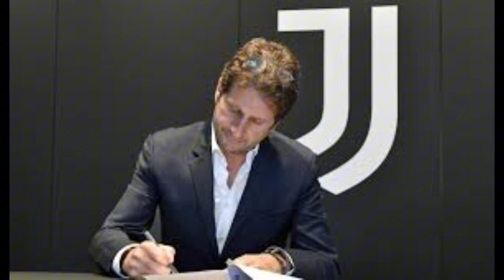DONNE | VERSO SASSUOLO-JUVE,... // [NOTIZIE DA JUVENTUS]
[NOTIZIE DA JUVENTUS]
L'impegnativa trasferta a Sassuolo di domenica 21 gennaio chiude una settimana molto intensa per la Juventus Women, tra mercato, momenti emozionanti in squadra e il passaggio del round in Coppa Italia.

Il signor Montemurro, come sempre, fa il punto della situazione.
Una settimana piacevole: abbiamo potuto lavorare bene con la partita di Coppa, un'occasione utile per sviluppare alcune situazioni di gioco, oltre che positive per il risultato. La differenza del campionato con Samp ci fa pensare a come l'approccio mentale sia fondamentale, sia nella settimana che nel giorno della gara, e non solo: è la dimostrazione di come il calcio sia così. Non ci sono giochi scontati, ho visto in Italia salire ad un livello molto alto, abbiamo giocato uno sport moderno in cui non ci sono giochi più facili. Il segreto è non andare troppo lontano con la testa, e pensare sempre al prossimo gioco»
Ogni settimana la Juve offre buone notizie e momenti importanti: in questa Arianna ha raggiunto un traguardo incredibile per il quale mi congratulo, è la conferma di quanto è cresciuta; sono anche molto felice per il rinnovamento di Sofia, che in questo periodo ha davvero dimostrato il suo valore, che può permettere di raggiungere livelli elevati. In generale, sono felice di vedere come cresce il gruppo: il cambiamento nel calcio è qualcosa che accade e deve essere affrontato, e vedere che la squadra è matura e reagisce nel modo giusto è qualcosa che mi rende molto felice del lavoro che stiamo facendo. Stiamo anche gettando le basi per i prossimi anni»
I nuovi giocatori si stanno adattando bene, sul campo e non solo. Naturalmente stanno ancora scoprendo l'ambiente, ma hanno capito subito la Juve e la loro cultura. Non vedo l'ora di vederli nel gioco»
«Il Sassuolo è sempre stato una squadra impegnativa da affrontare, ha un buon allenatore e buoni giocatori e sa mettere tatticamente in difficoltà l'avversario; dobbiamo sempre rimanere concentrati.